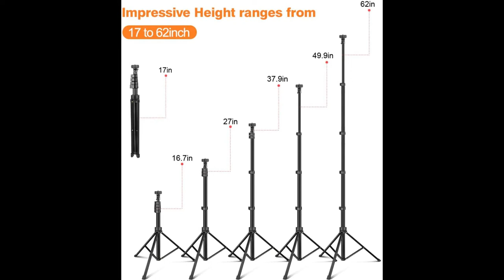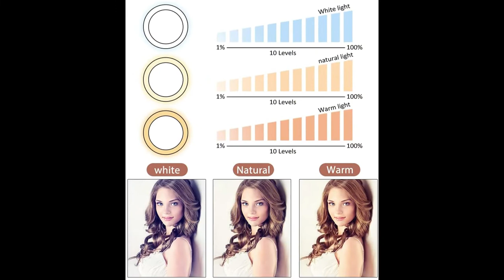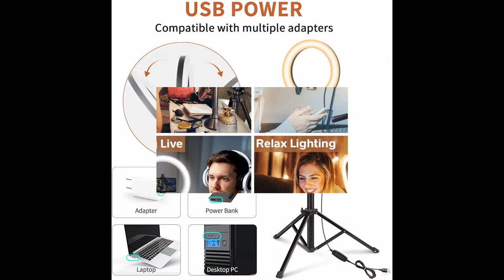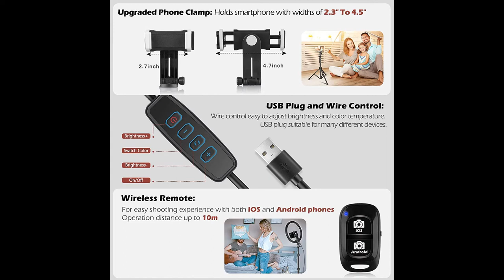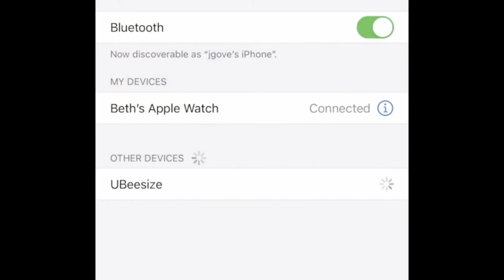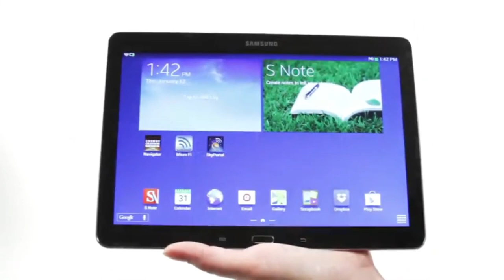🔰 Top 10 Best LED Ring Light review । Best 10 LED Ring Light 2022 [Buying Guide]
Top 10 Best LED Ring Light review । Best 10 LED Ring Light 2022
Top 5 BEST Ring Lights (2021)
Top 5 BEST Ring Lights of [2022]
Best Bang for Buck RING LIGHT for YouTube! | IVISII 19 inch LED Light REVIEW

🔰Product Link🔰:
🔰1.UBeesize 10’’ LED Ring Light with Stand and Phone Holder, Selfie Halo Light for Photography/Makeup/Vlogging/Live Streaming, Compatible with Phones and Cameras (2020 Version)
📌US Prices
🔰2. UBeesize Phone Tripod, Portable and Flexible Tripod with Wireless Remote and Clip, Cell Phone Tripod Stand for Video Recording (Black)
📌US Prices
🔰3.UBeesize Selfie Ring Light with Tripod Stand & Cell Phone Holder for Live Stream/Makeup, Mini Led Camera Ringlight for YouTube Videos/Photography
📌US Prices
🔰4. UBeesize 10" Selfie Ring Light with 50" Extendable Tripod Stand & Flexible Phone Holder for Live Stream/Makeup/YouTube Video
📌US Prices
🔰5. Wireless Keyboard Mouse Combo, J JOYACCESS 2.4G USB Compact and Slim Wireless Keyboard and Mouse Combo for PC, Laptop,Tablet,Computer Windows-Rose Gold
📌US Prices

Phone Tripod, UBeesize 50’’ Extendable Lightweight Aluminum Tripod Stand with Universal Cell Phone/Tablet Holder, Remote Shutter, Compatible with Smartphone & Tablet & Camera.
📌US Prices

🔰7. UBeesize 67'' Phone Tripod Stand & Selfie Stick Tripod, All in One Professional Cell Phone Tripod, Cellphone Tripod with Wireless Remote and Phone Holder, Compatible with All Phones/Cameras
📌US Prices

🔰8. UBeesize 10’’ Ring Light with Tripod, Selfie Ring Light with 62’’ Tripod Stand, Light Ring for Video Recording ＆ Live Streaming(YouTube, Instagram, TIK Tok), Compatible with Phones and Cameras
📌US Prices

🔰9.UBeesize Tripod S, Premium Flexible Phone Tripod with Wireless Remote, Mini Tripod Stand for Camera GoPro/Mobile (Upgraded)
📌US Prices
🔰10. Celestron - PowerSeeker 127EQ Telescope - Manual German Equatorial Telescope for Beginners - Compact and Portable - Bonus Astronomy Software Package - 127mm Aperture
📌US Prices